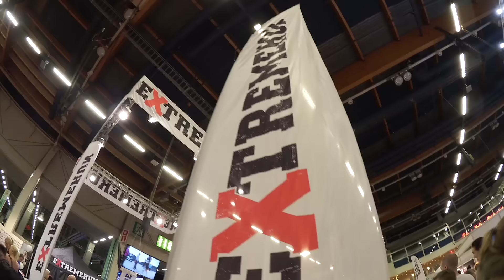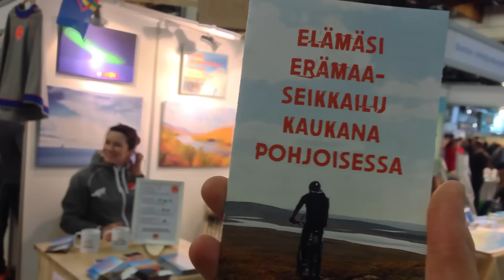GoExpo / Fillarimessut 2016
Kävin GoExpossa haistelemassa tunnelmia. Sähköpyörät olivat kova trendi ja tarjonnasta seuloutui myös oma suosikki.

Kerrohan mikä oli sinun löytösi messuilta?